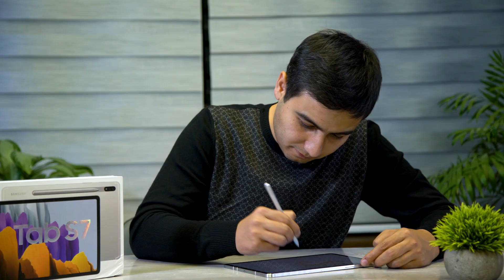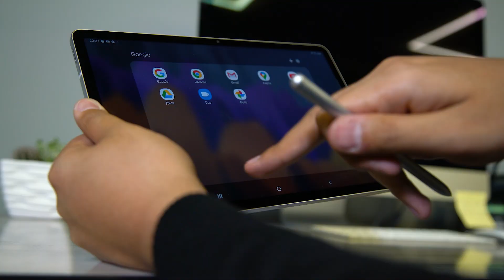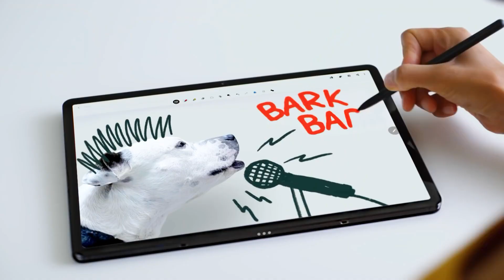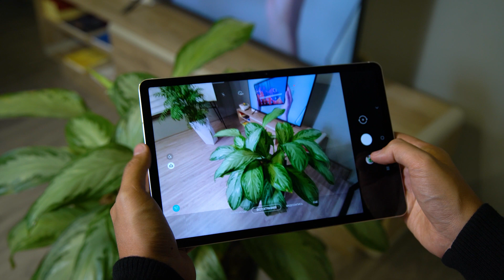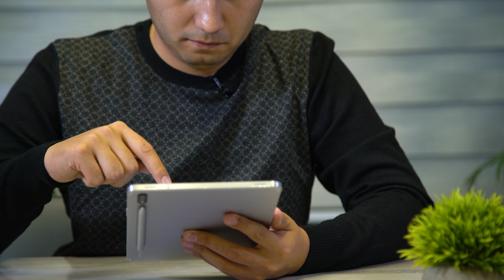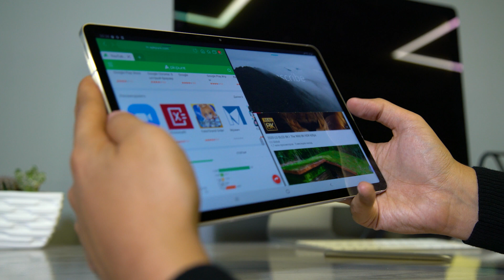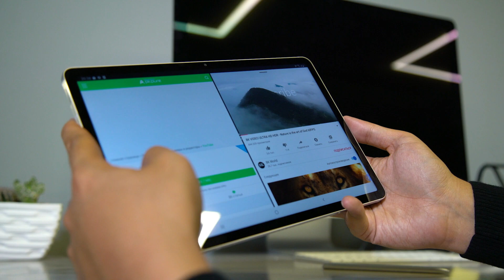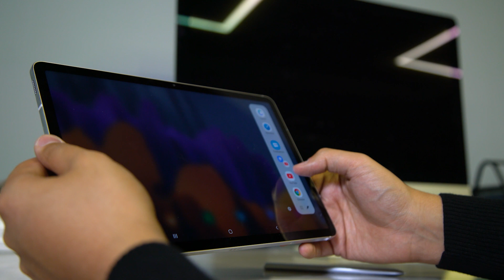Samsung Galaxy Tab S7. Ana endi yaxshi planshet chiqaribdi Samsung😄| Yakuboff HD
[Video haqida]
Ushbu video Samsung ning so’nggi plansheti hisoblangan Galaxy Tab S7 plansheti imkoniyatlari, avfzallik va kamchiliklari haqida gaplashamiz.
[Musiqa]

Ijtimoiy tarmoqlar:
Agar videolarimiz sizlarga ma'qul kelayotgan bo'lsa, keyingi videolarni o'tkazib yubormaslik uchun obuna bo'lishni unutmang! Yaxshi kayfiyat sizlarni hech qachon tark etmasin.

Hurmat bilan

Avaz Yakubov